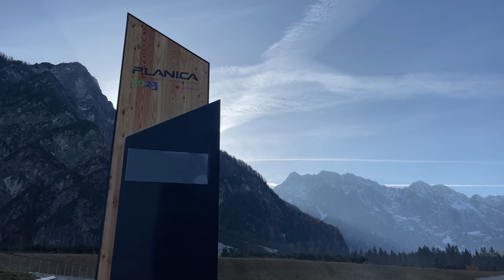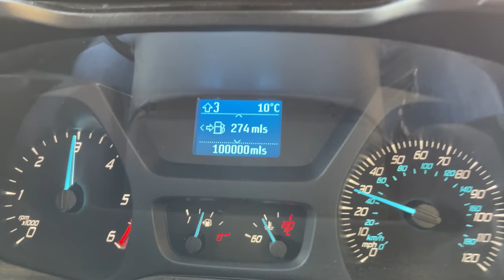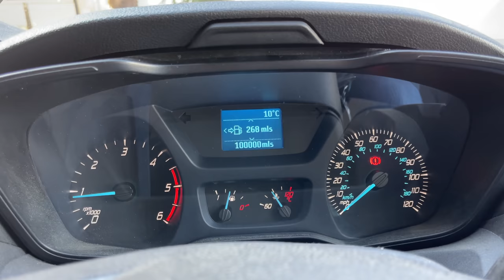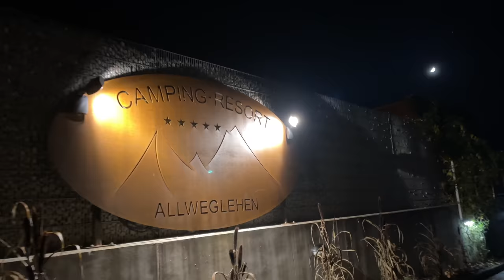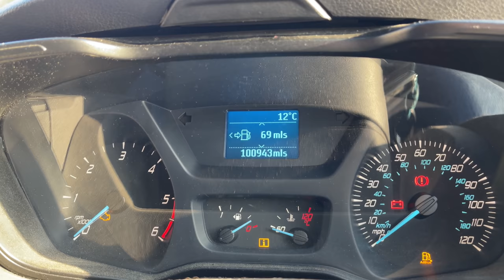THE END | leaving Europe. WRONG country and CLOSED borders | VANLIFE EUROPE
The final episode of my European trip. This is the end, I lead the convoy of @PackTheVanAndGo  @GregVirgoe @WanderingWheelie  into the wrong country, we come across close borders, visit Slovenia ski jumping training Nordic centre, as well as an amazing five-star German campsite set in the mountains underneath the eagle's nest.

Just under 7000 miles in 50 days. Visiting France, Belgium, Netherlands, Germany, Denmark, Sweden, Norway, Finland, Estonia, Latvia, Lithuania, Poland, Slovakia, Hungary, Romania, Croatia, Slovenia, Austria & Italy.

Around 30L+ of Adblue as well haha

Thank you for joining my trip, if you want to see how the van was built I have a whole series on that.